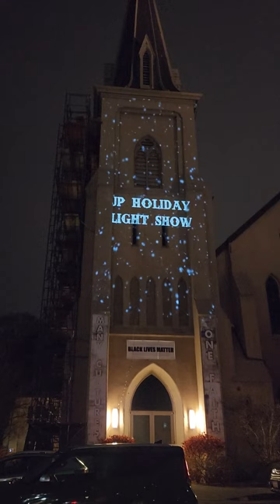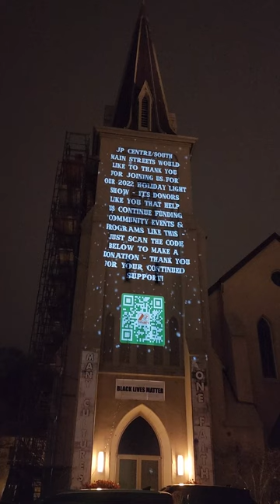Debut of JP Holiday Light Show 2022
The debut of the JP Holiday Light Show on Tuesday, December 6, 2022, on the steeple of First Baptist Church in Jamaica Plain, at 633 Centre Street, Jamaica Plain, MA 02130.

Thank you and Happy Holidays from JP Centre/South!